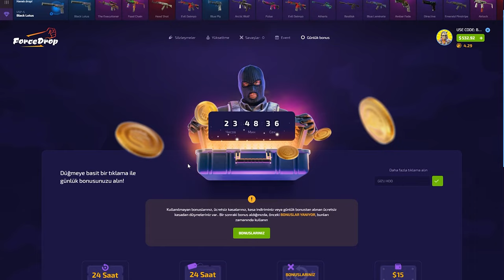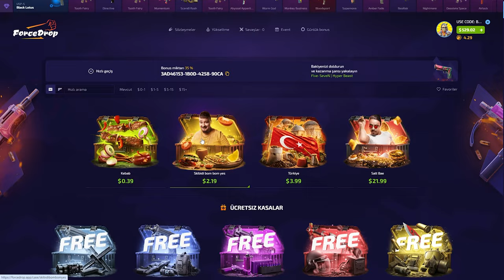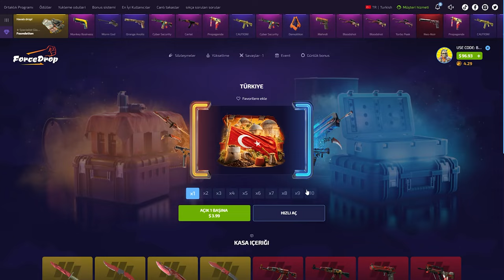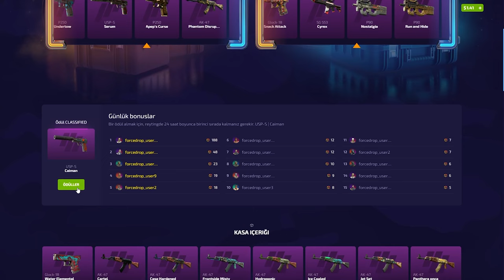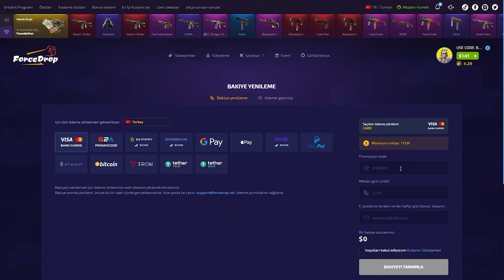TÜRK KASALARINI AÇIYORUZ! | ForceDrop %40 Code: BARUJI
forcedrop,
forcedrop форс дроп,
forcedrop карточки,
forcedrop 2023,
forcedrop открытие кейсов,
forcedrop апгрейд,
forcedrop 2022,
forcedrop проверка,
forcedrop buster,
buster forcedrop,
coffee forcedrop,
forcedrop free case,
forcedrop dreamt,